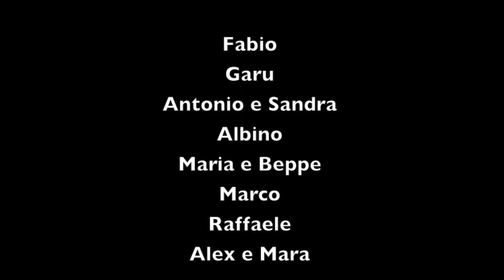Dive in Natisone River 2015